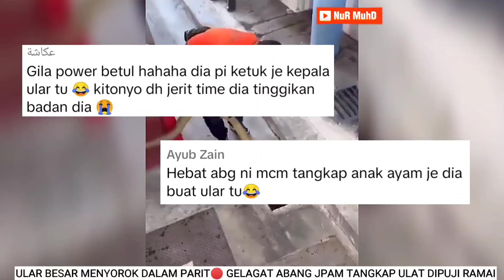MENYOR0K KAT LONGKANG SK0LAH ‼️ GELAGAT ABANG JPAM "SAUK" ULAR BESAR BUAT RAMAI KAGUM